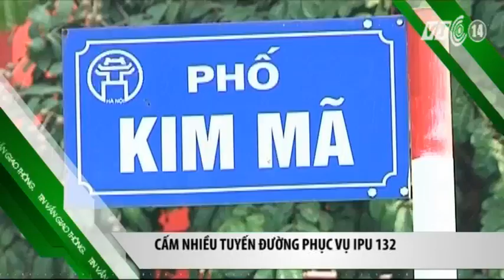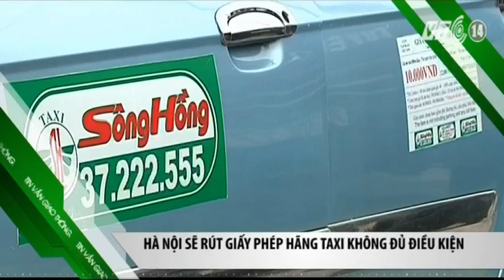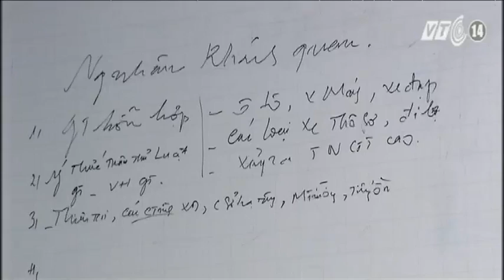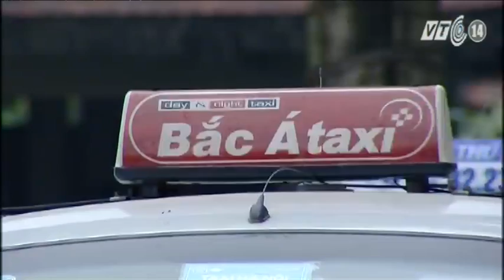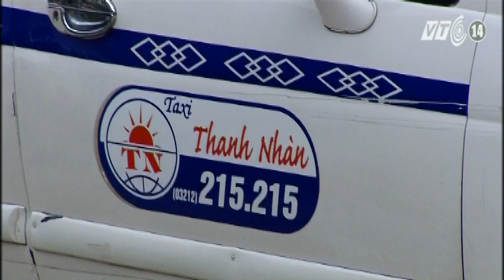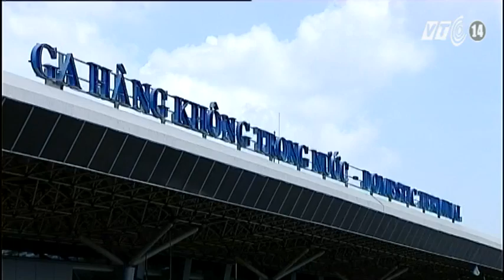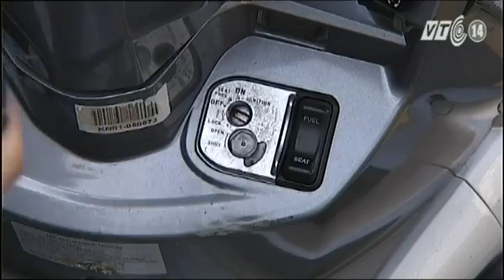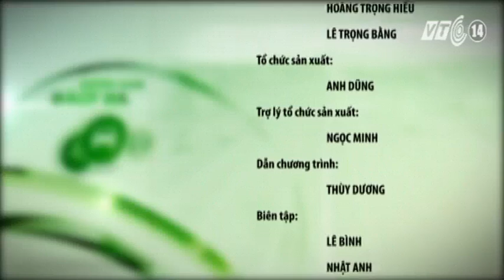VTC14_Giao thông an toàn ngày 23.03.2015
- Nguy cơ 4.000 lái xe, phụ xe buýt nghỉ việc vì bị truy thu 6 tháng lương.
- Lái xe taxi Hà Nội được tập huấn luật giao thông.
- TP HCM: Taxi trong sân bay vòi thêm tiền khách.
- Chống trộm cho xe máy bằng điện thoại.